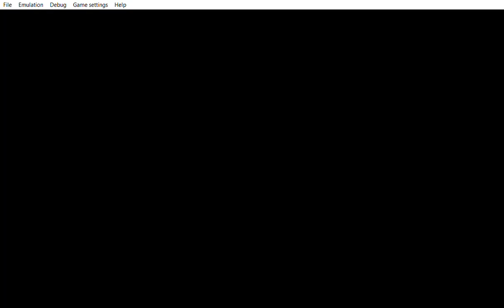... Yu Gi Oh! 5D's Tag Force 5 beat Leo 50 times to unlock his other form.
... ... ... beat Yusei, Akiza, Luna and Leo 50 times in their Normal form to unlock them in their other form.  Now you see it with your own eyes that´s what i wanted to show some music were also added in the game too. that´s it for today upload.